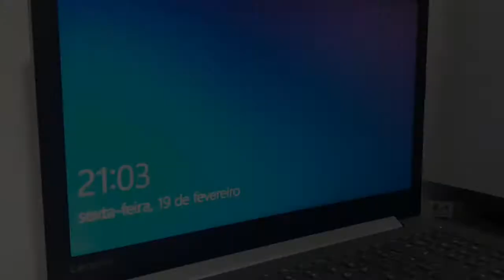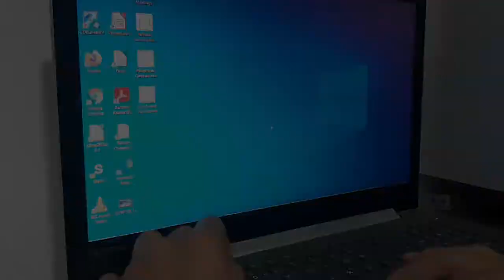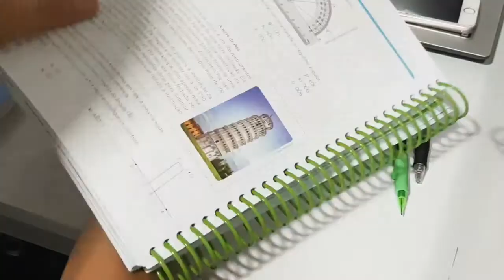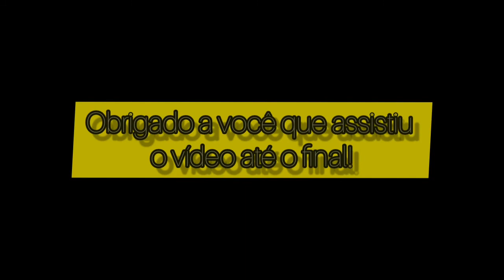Um final de semana comigo (study vlog)